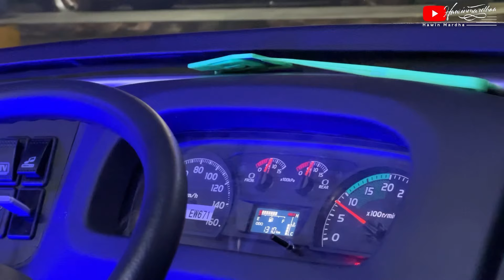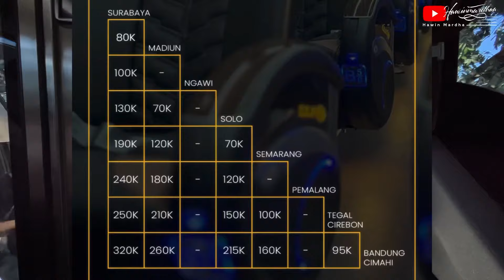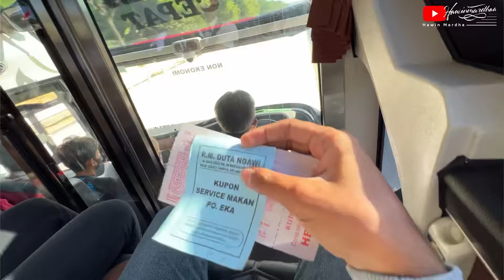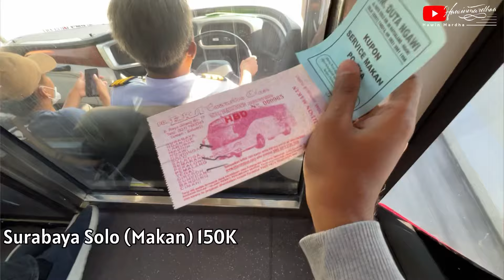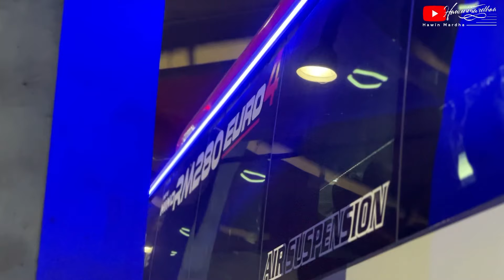MASIH GA PERCAYA BUS JATIMAN BISA SEMEWAH INI !! | Naik Bus Barunya EKA Patas Langsung FULL Seat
Beberapa Hari yg lalu Bus di wilayah Jawa timuran di Gemparkan oleh hadirnya Bus barunya Eka dengan kelas yang lebih Nyaman dan Mewah, tentu ini adalah gebrakan yang bukan main².
Seperti apa sih Gebrakan yg diberikan oleh PO. Eka ini ?? Yukk kita simak bareng² videonya..
FAQ
Bus                         : Eka
Kelas                      : Executive +
Julukan                  : -
NoPol                     : S 7015 US
Nomer Lambung  : -
Mesin                     : Hino RM 280 ABS
Karoseri                 : Laksana
Body                       : Legacy SR3 XHD Prime
Harga Tiket           : 150.000
Trayek                    : Surabaya - Bandung
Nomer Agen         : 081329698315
Editing                   : VN (Video)
                                 PicsArt, Pixelab (Thumbnail)